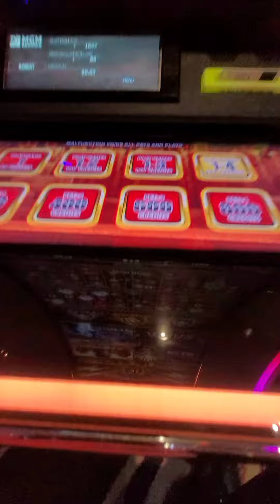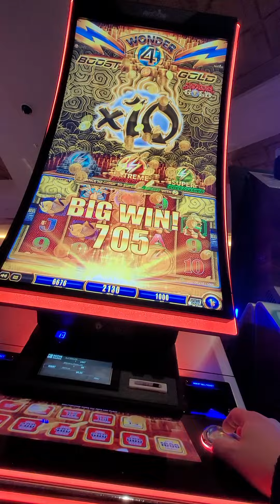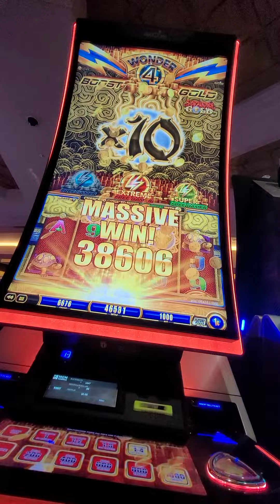big win on Thanksgiving day at mgm grand Detroit 5 dragons gold $ 10 bet